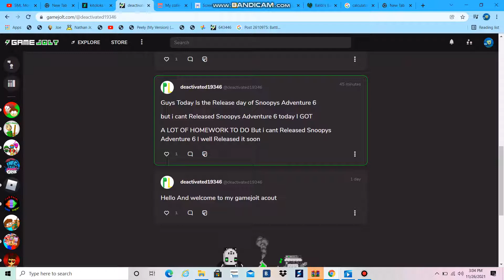proof that bryan did not change